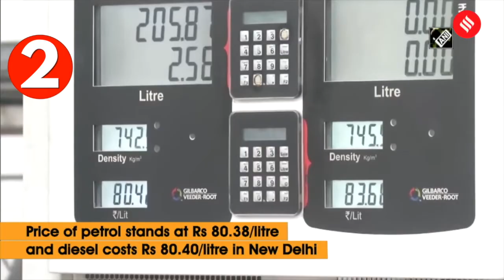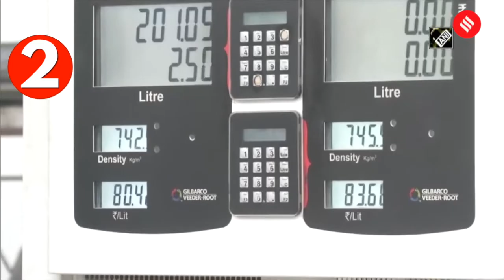Top News June 28, Streets waterlogged in Patna, Fuel Price India and More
Have a look at the top news stories of june 28: Roads in Patna were waterlogged following heavy rains in parts of Bihar. After 21 consecutive days of surge, fuel prices didn't go uphill on June 28. A rare species of chameleon has been rescued from Gobindpur village in Jajpur district of Odisha.